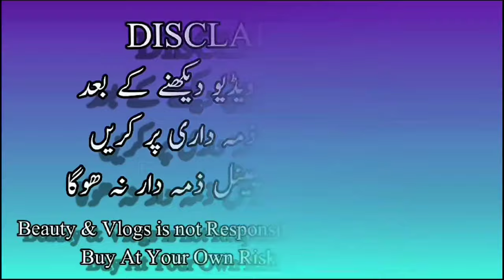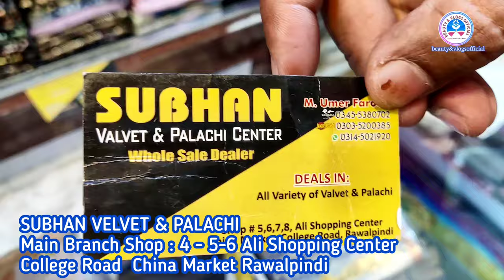Velvet Shiner Dresses/Velvet Embroidered Dresses/Embroidered Velvet Shawls/Beauty & Vlogs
SUBHAN VELVET & PALACHI
College Road  China Market Rawalpindi